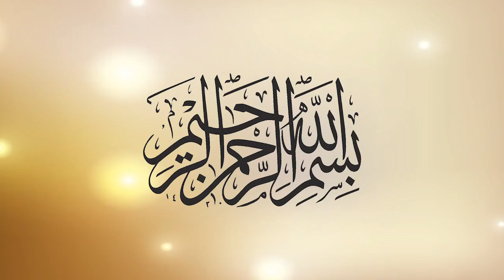دین میں پردے کا تصور (8). جاوید احمد غامدی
دین میں پردے کا تصور (8)

Islamic Concept of Veil (8)